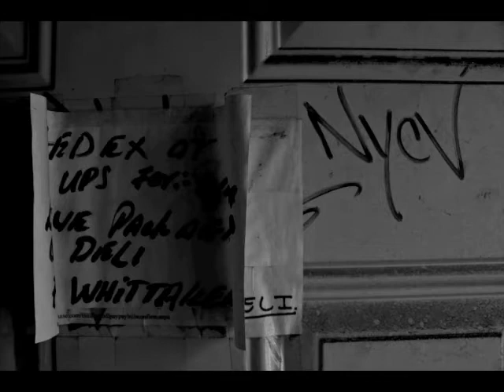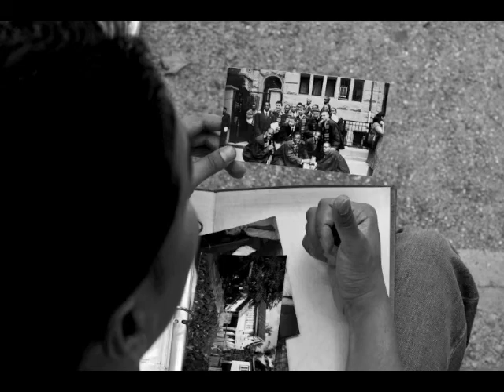Lee Pearson - The Landlord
First video from the "Outside the Red Doors" project by Collegiate student Florian Koenigsberger (class of 2010). The series delves into moments of the lives of Collegiate community members and was inspired by the work of the New York Times' Todd Heisler for 2009's "One in 8 Million" video/photo series. All photos are in black and white in both projects.